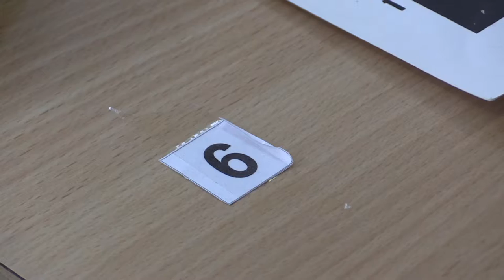8.6. Matej Bulej - Daniel Compel 0:1